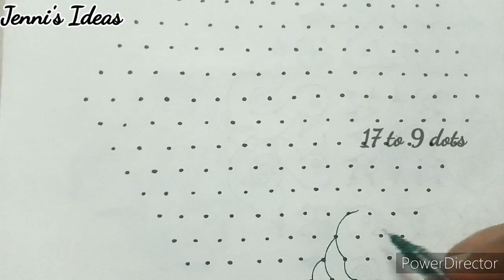simple bird 🐦 rangoli with 17 dots/easy rangoli/pulli kolam/sankaranthi muggulu/chukkalu muggulu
Hi friends,

here i upload 17 to 9 interlaced dots beautiful latest design simple & easy rangoli @Jenni's Ideas.. And also i want to upload more and more beautiful creative rangoli kolam muggulu design..

My tutorial will show you how to draw beautiful indian traditional art patterns using materials such as dry rice flour, coloured sand and flower petals rangoli designs..you may draw the lines step by step as it is shown in this video & will be awesome newyear muggulu sankaranthi muggulu chukkalu muggulu chukki rangoli daily kolangal pulli vacha kolam pongal rangoli diwali rangoli easy kolam patterns karthikai masam rangoli deepam rangoli diya muggulu vinayaga chathurthi muggulu varalakshmi viratham muggulu tipkyanchi rangoli dhanurmasa rangoli rathasapthami special rangoli pongal kolam sikku kolam poo kolam peacock rangoli designs pandaga muggulu and jennis ideas kolam too..